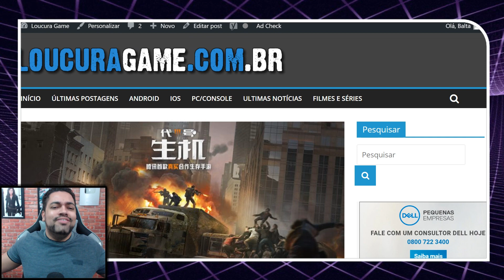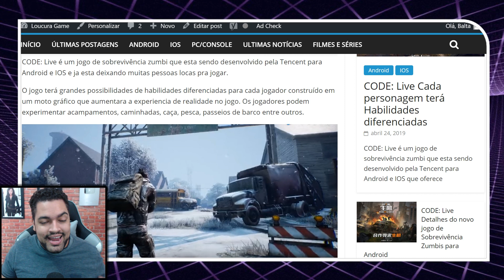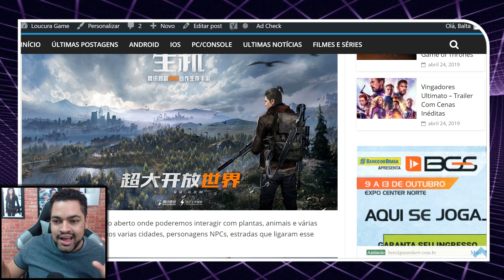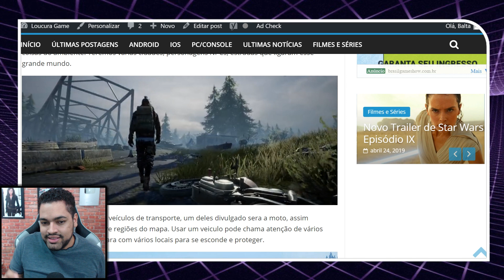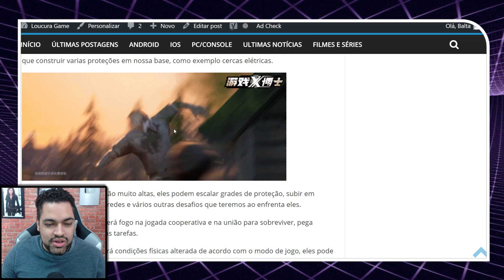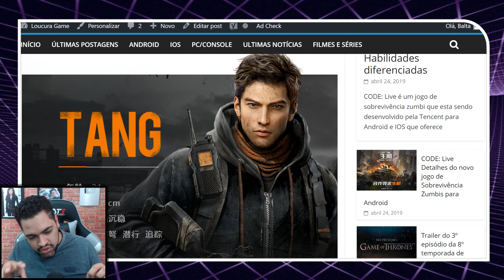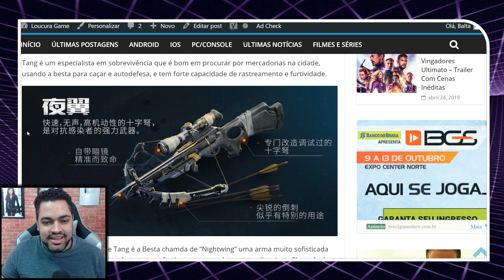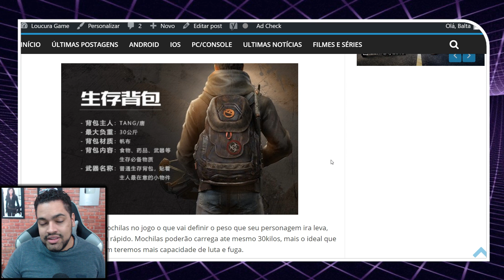CODE: Live Detalhes do Novo jogo de Sobrevivência Zumbis para Android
A Meu canal de LIVES na StreamCraft:
ID: 11112013